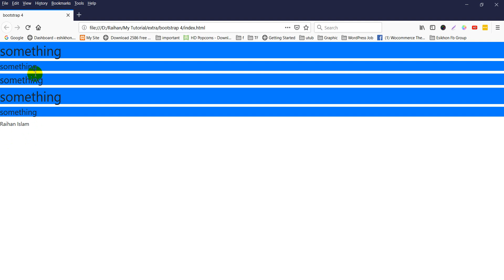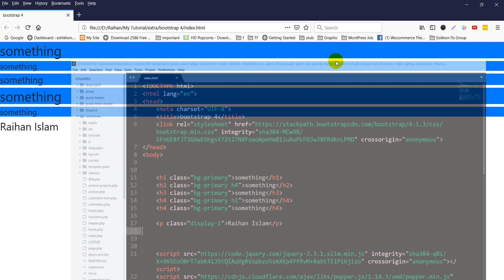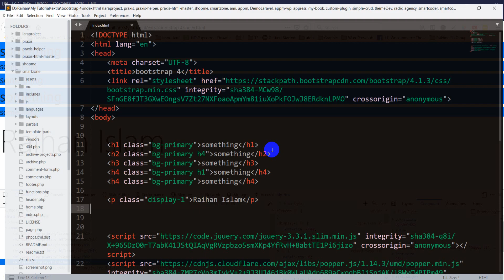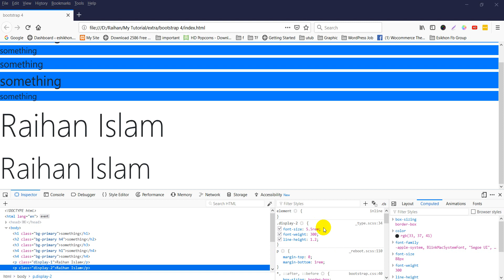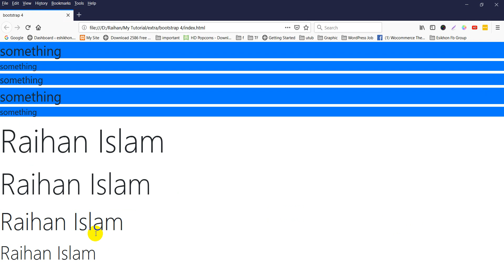Bootstrap 4 [#3] Display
If you want to learn about Twitter Bootstrap then this tutorial for you. In this tutorial, I will cover the Twitter Bootstrap framework and build so many awesome projects. Hope you will like it.

Share the love, spread the word:

1) Share this free course to a friend
2) Share on Facebook